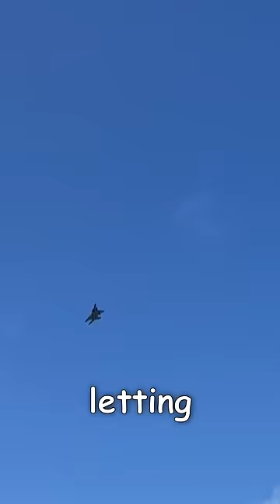F-15 Gets an Air-to-Space Kill!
On September 13 1985, the US needed a way to test its new ASAT missile, so it used an aging weather satellite as its target. Major Doug Pearson, flying a modified F-15, flew a flawless route before firing the ASM-135 missile at the satellite from 36,000 feet. His air-to-space “kill” made him the first ever “space ace.”